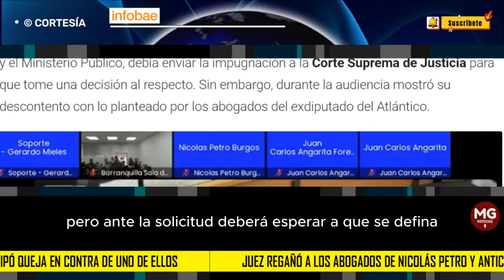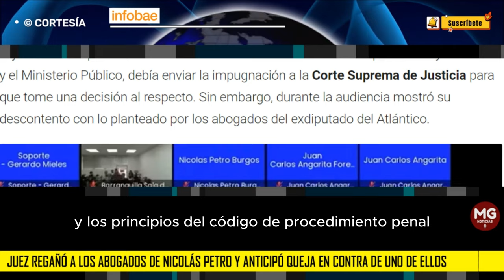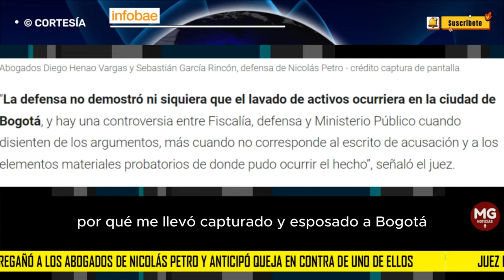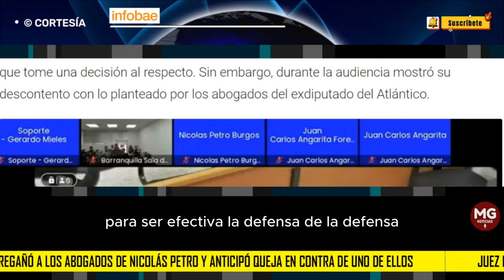🎯 JUEZ REGAÑO A ABOGADOS DE NICOLAS PETRO Y ANTICIPÓ QUEJA CONTRA UNO DE ELLOS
El encargado del inicio del juicio les solicitó a los apoderados del hijo del presidente que no dilaten el proceso debido a la petición que formularon en la audiencia
INFOBAE